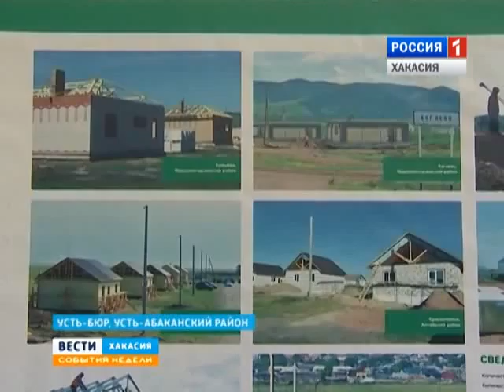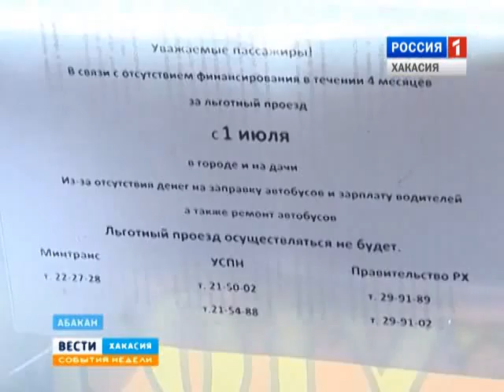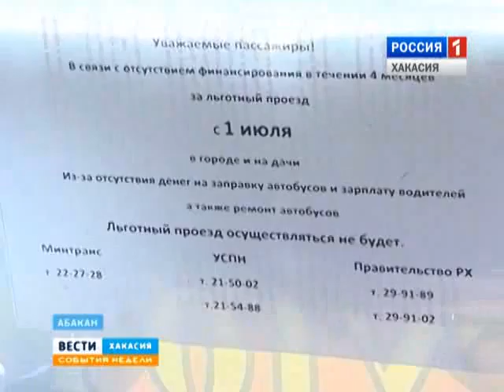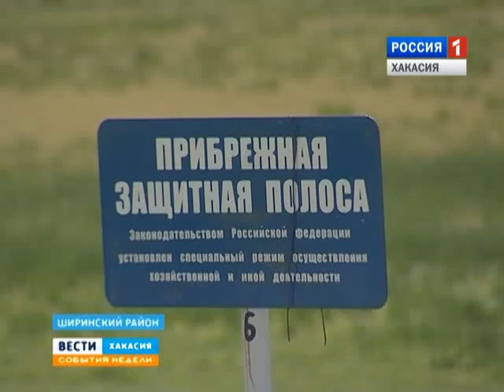События недели. 28.06.2015